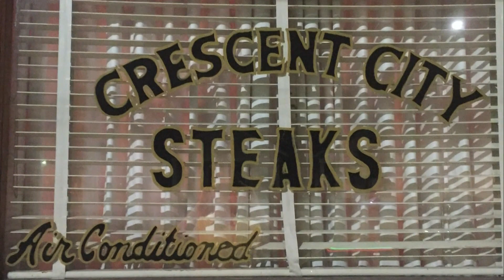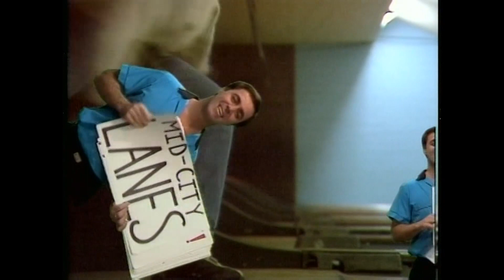Prime Time Sports with Scott Alexander 625: Willie Fritz, Lisa Stockton, Tracey & Tony Mose